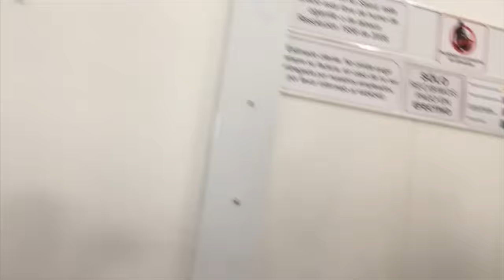CAMBIO DE ROLES CON AMPARITO - Simon Pulgarin brosnacion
Cambio de roles con Amparito 😂 que tal me fue ? Comenta tu parte favorita y que mensaje le tienes a Amparito

Te dejo mis redes si nos quieres seguir viendo 😜